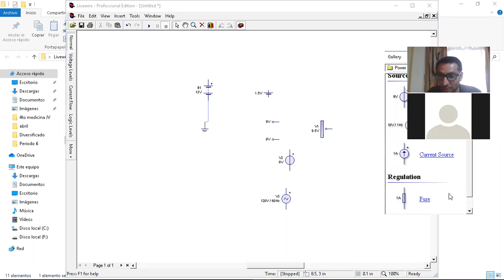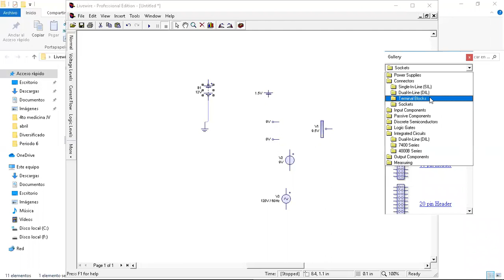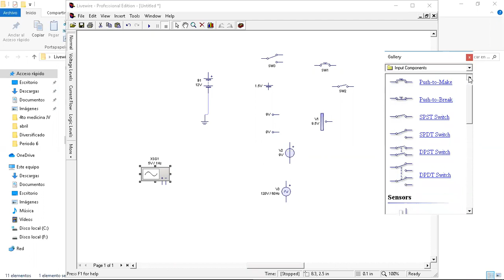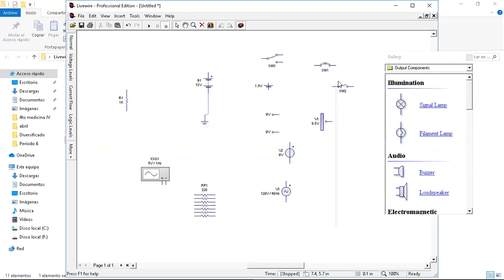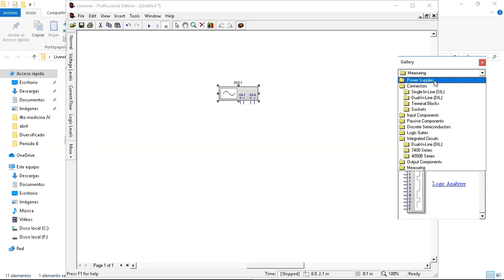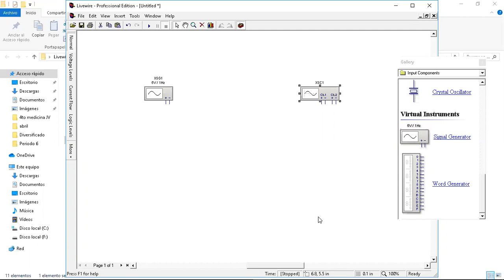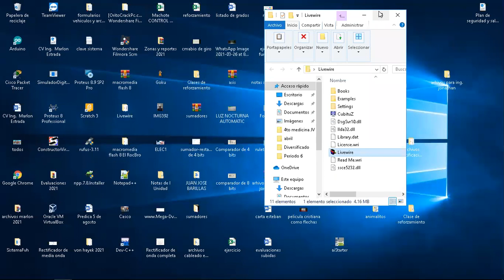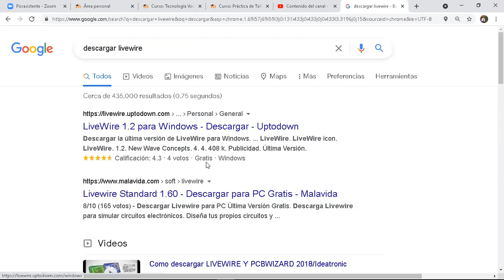Practica con diodos parte 5